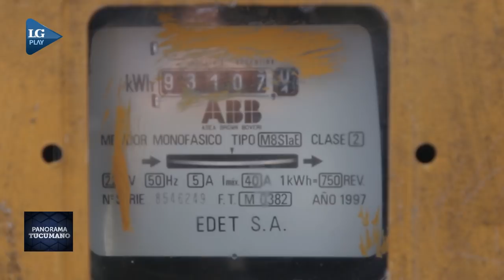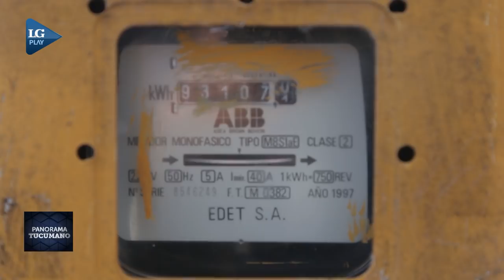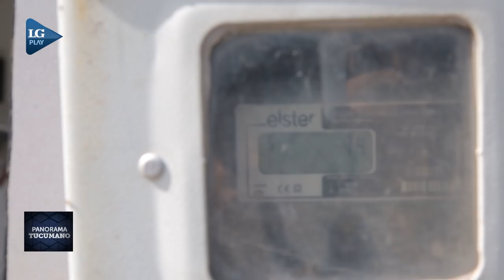Ponen botellas en los medidores esperando disminuir el consumo de energía